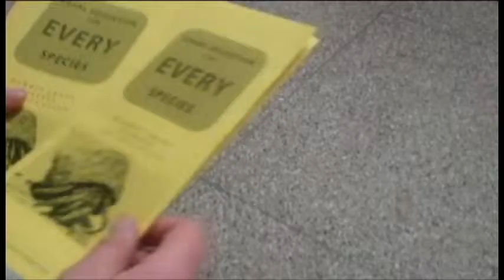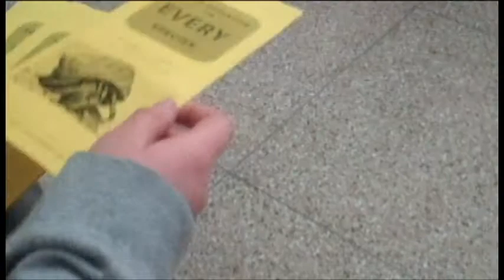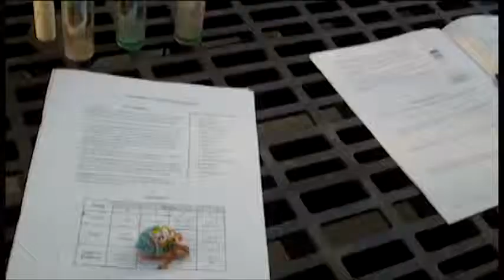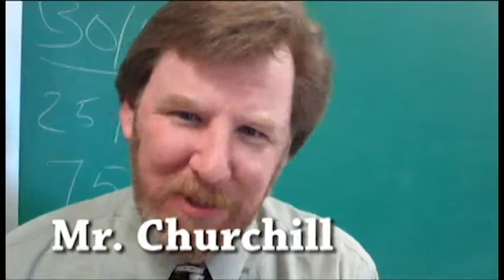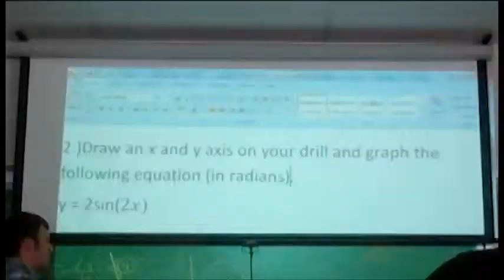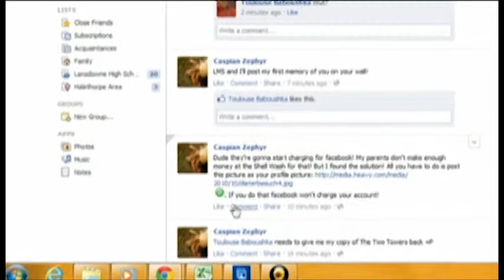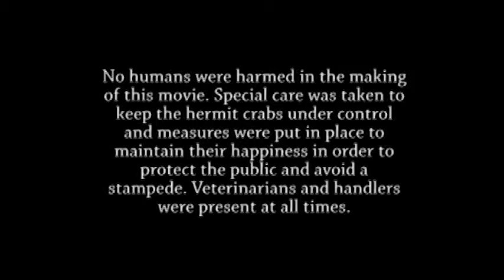Hermit Crab Rights by Heather Mortimer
Award winning mockumentary by Heather Mortimer LHS Junior, 2012